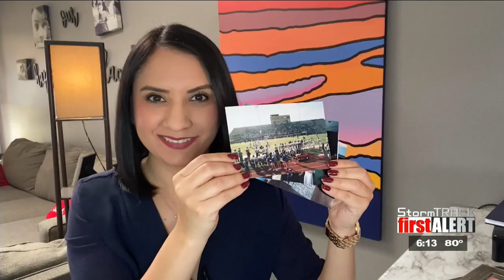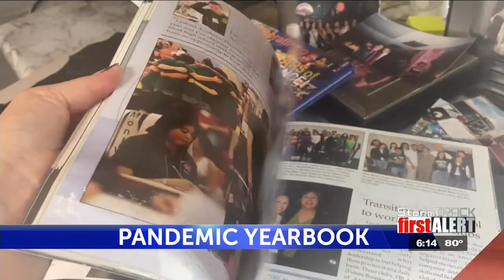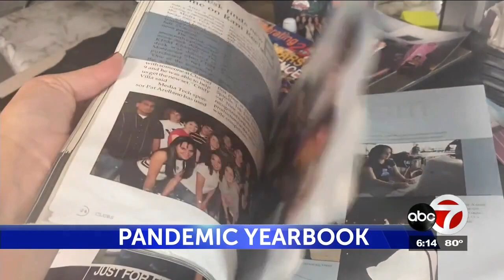El Paso’s Eastwood High gets creative with school yearbook during the pandemic